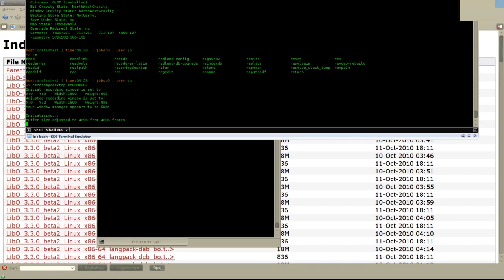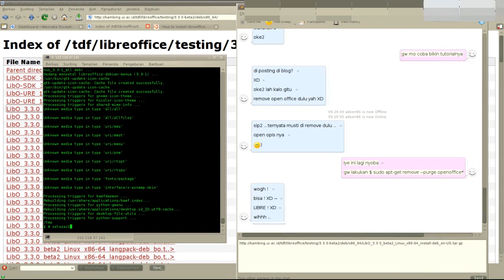Memasang LibreOffice di Ubuntu Maverick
Memasang LibreOffice pada Ubuntu Maverick dengan menggunakan paket Debian dari The Document Foundation.